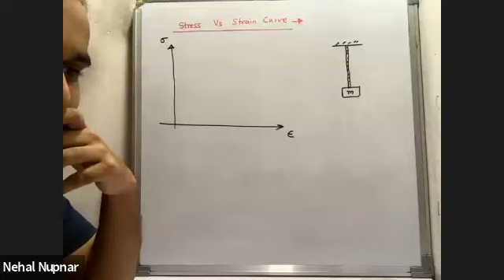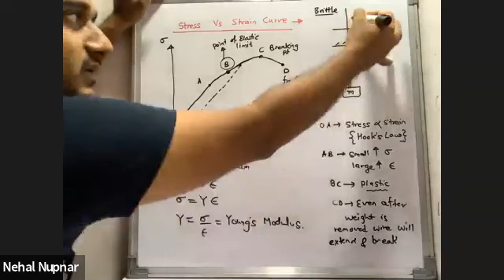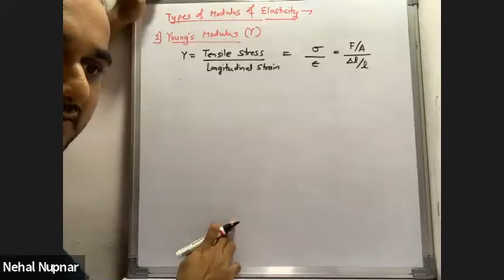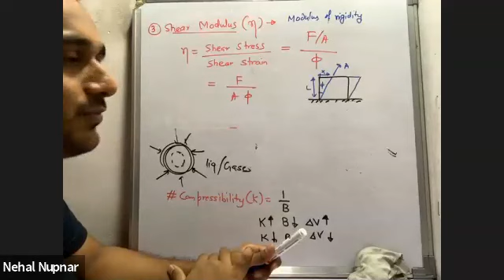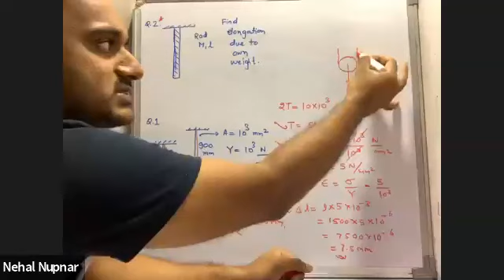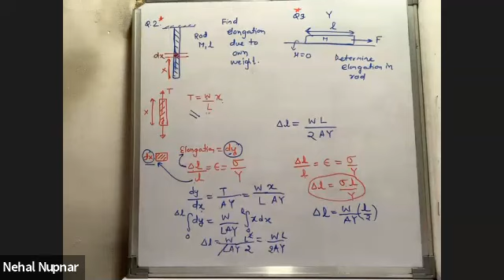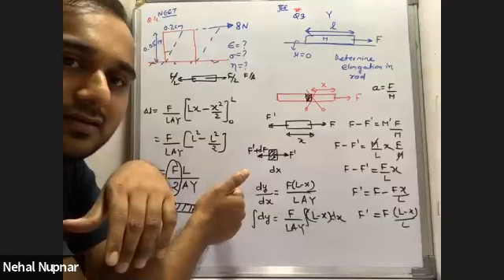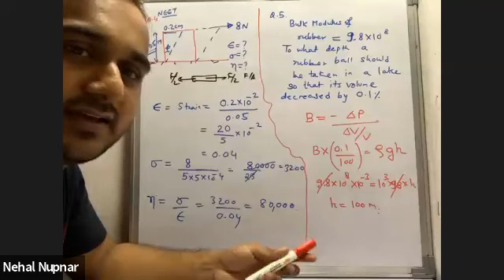ELASTICITY - LECTURE 2 (11.06.2021)